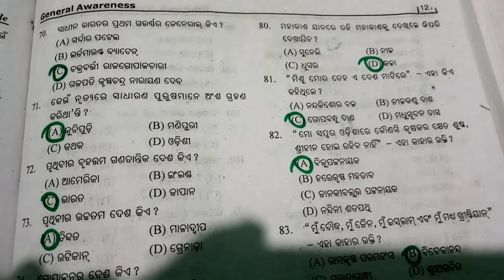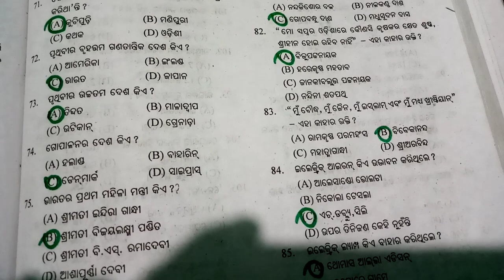Sisu suravi gk Odia | sampratika quiz in Odia